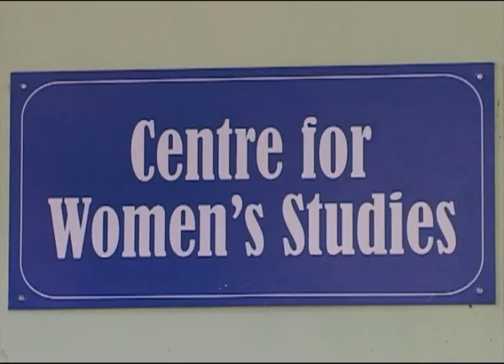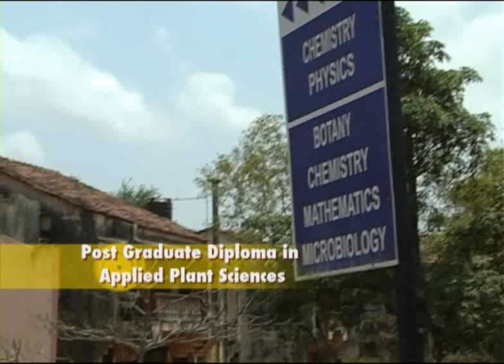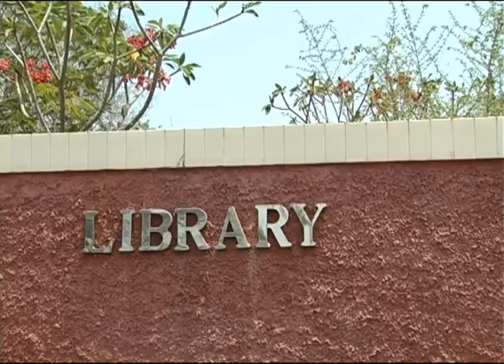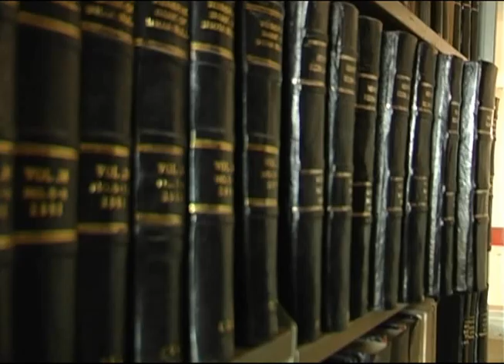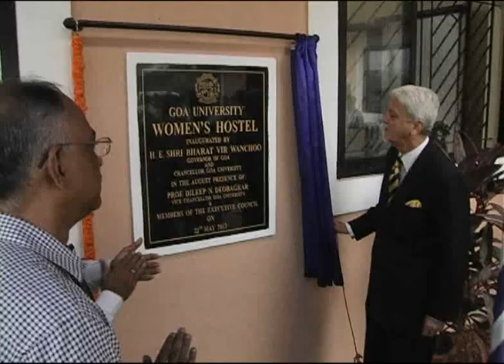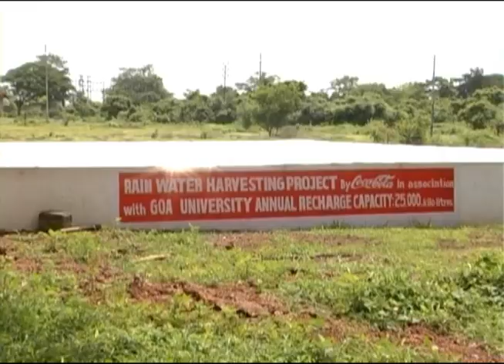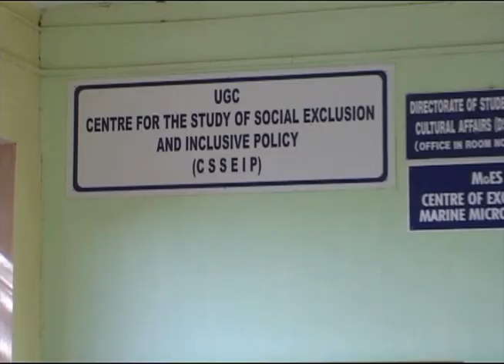Goa University Documentary